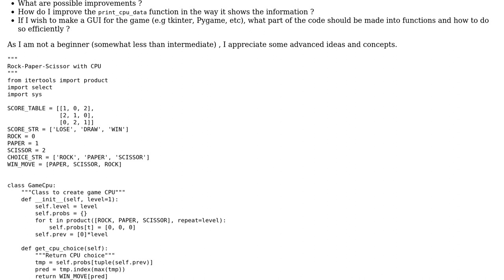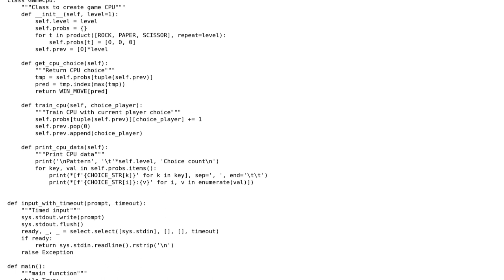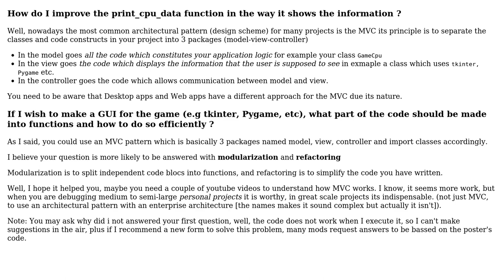Rock Paper Scissor with a CPU (console)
With thanks & praise to God, and with thanks to the many people who have made this project possible! | Content (except music & images) licensed under CC BY-SA | Music | Images & others | With thanks to user sI?IhIn ?Istha kx?ll user Mast user impopularGuy and the Stack Exchange Network Trademarks are property of their respective owners. You are responsible for your own actions.